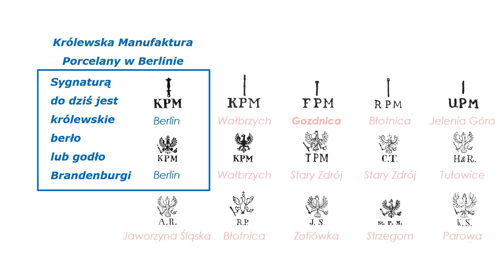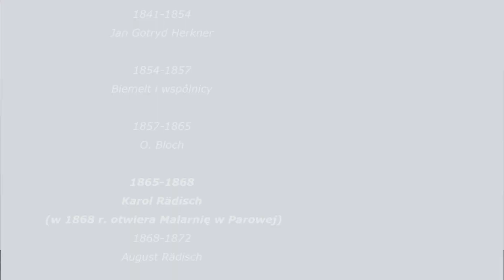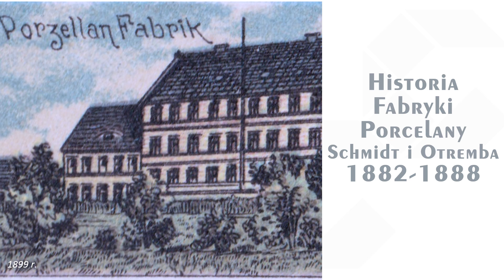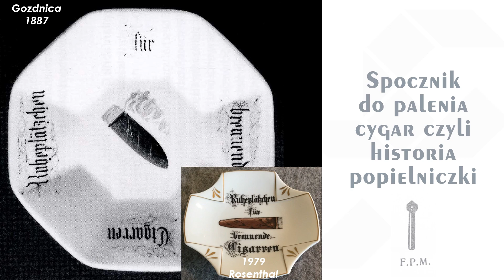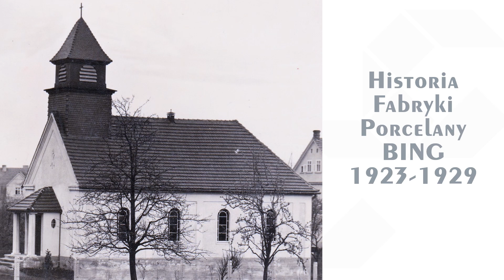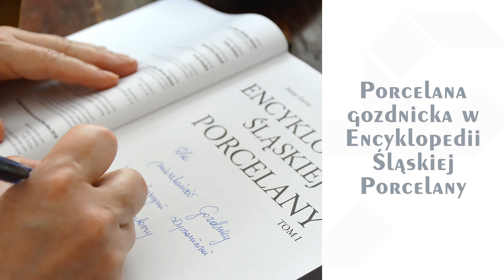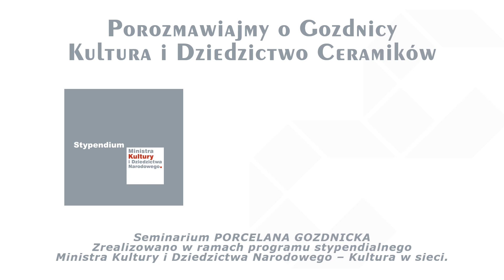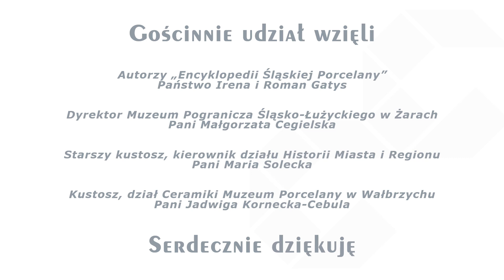Porozmawiajmy o Gozdnicy XIII: PORCELANA GOZDNICKA [ Gozdnica Kultura w sieci ]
Autorskie seminarium Mirosława Marciniaka "Porcelana Gozdnicka" stanowi kontynuację spotkań z cyklu "Porozmawiajmy o Gozdnicy - Kultura i dziedzictwo Ceramików". Film obejmuje 90 letnią historię Gozdnickiej Manufaktury Porcelany, wytwarzanych tu wyrobów porcelanowych oraz tworzących je ceramików (mistrzów, modelarzy, malarzy, polerowników i szlifierzy).

WSPÓŁPRACA
Muzeum Pogranicza Śląsko-Łużyckiego Żary
pl. Kard. Stefana Wyszyńskiego 2, 68 - 200 Żary

Muzeum Porcelany w Wałbrzychu
ul. 1 Maja 9, 58-300 Wałbrzych

GOŚCINNIE UDZIAŁ WZIĘLI
Autorzy „Encyklopedii Śląskiej Porcelany”
Państwo Irena i Roman Gatys

Dyrektor Muzeum Pogranicza Śląsko-Łużyckiego w Żarach
Pani Małgorzata Cegielska

Starszy kustosz, kierownik działu Historii Miasta i Regionu
Pani Maria Solecka

Kustosz, dział Ceramiki Muzeum Porcelany w Wałbrzychu
Pani Jadwiga Kornecka-Cebula

Mirosław Marciniak składa serdeczne podziękowania wszystkim, którzy przyczynili się do powstania tego seminarium a zwłaszcza dla osób, które zgodziły się udzielić gościnnego wywiadu.